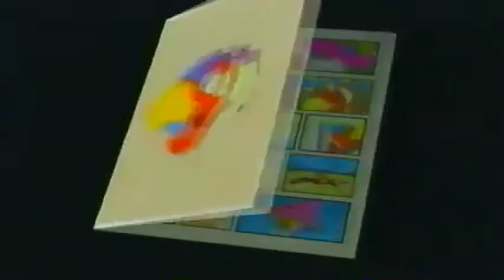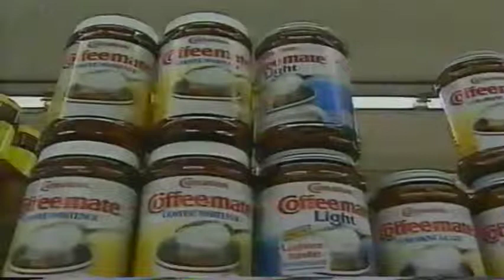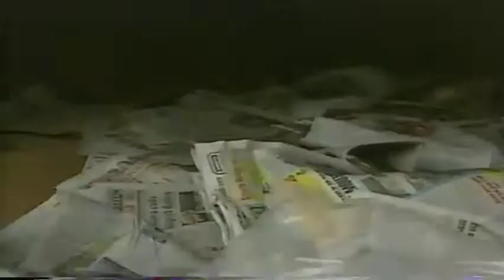Dodo et l'Entretien des Villes (Episode 41)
De retour sur terre Dodo est fêté comme un héros. Lors de la parade organisée en son honneur il perd son billet d'avion. Un employé de la voirie le retrouve et lui parle de la production de déchets dans les grandes villes.
Scénario : Christian Joller, Jean-Luc Fromental, Réalisation : Francis Nielsen, Musiques : Dom Torche, Christian Joller